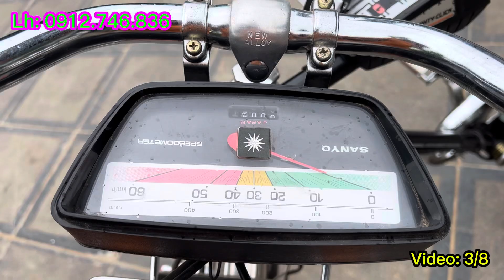Thuyết xe đạp bãi nhật- báo giá thuỷ thủ nguyên bản- Lh: 0912.746.836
Thuyết xe đạp bãi nhật chuyên cung cấp các dòng xe thể thao xuất nhật và nội địa nhật! Bao sip toàn quốc, bảo hành 1 năm. LH mua hàng: 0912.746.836.zalo.